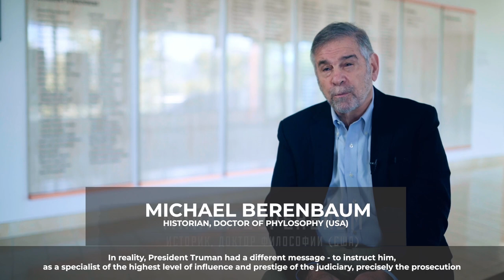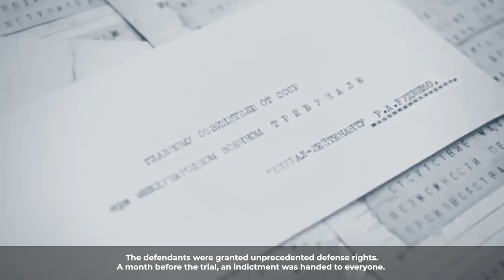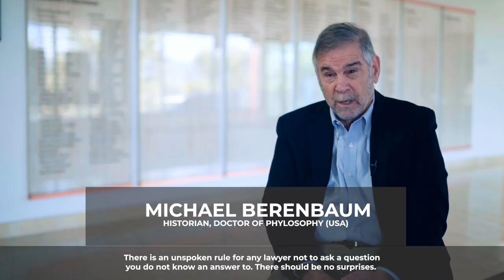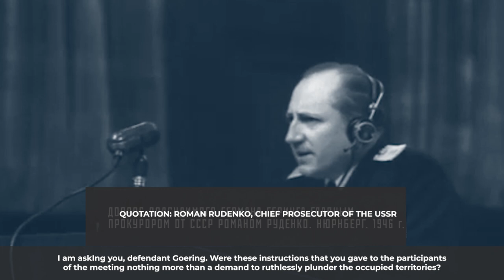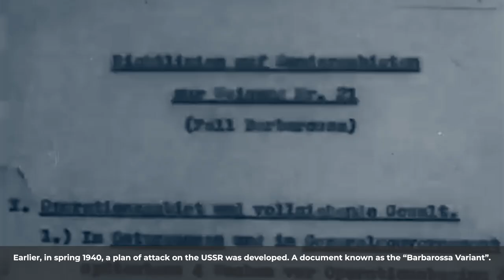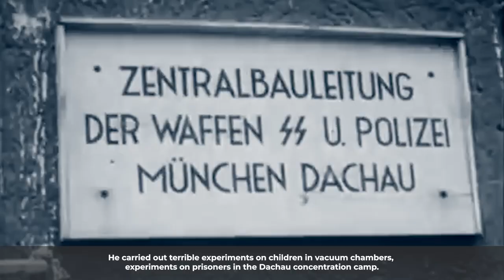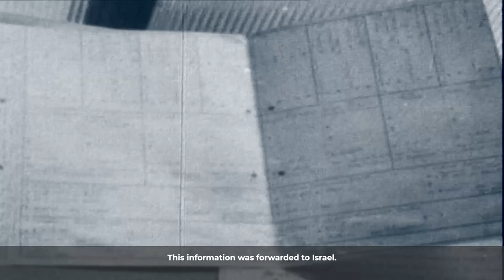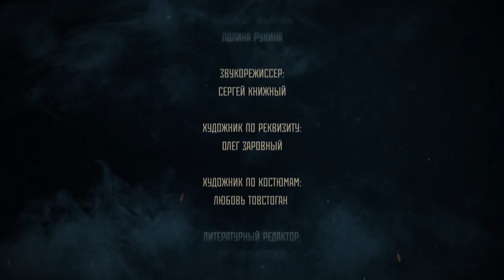THE NUREMBERG TRIAL: WHAT ACTUALLY HAPPENED TO NAZI LEADERS AFTER WORLD WAR II | ENGLISH SUBTITLES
They heard a knock while awaiting death. Day and night. They were building the gallows for them. They are war criminals and will answer for everything. For millions of those shot, hanged, tortured in captivity, gassed, burned alive in ovens. The first words of the accusation at the Nuremberg trials were that the crimes of the Nazis had such devastating consequences that civilization would perish if they were repeated again. They could have been killed without trial but they were judged by an honest trial. To pass judgement to the absolute evil – the NAZISM – the past, present and the future. A sentence without right for mercy.

CRIME AND DETECTIVE is a series of crime docudramas featuring remarkable investigations of the most intricate criminal cases during the period from 1945 through 1985.